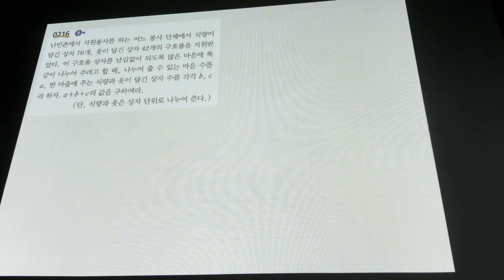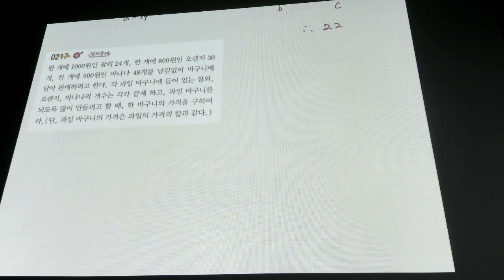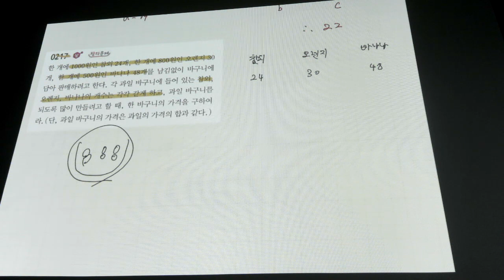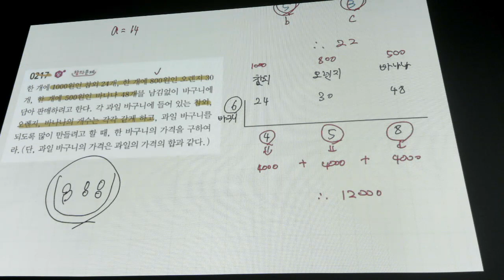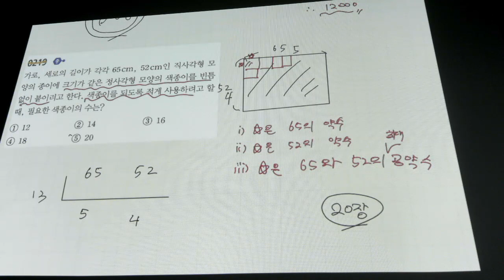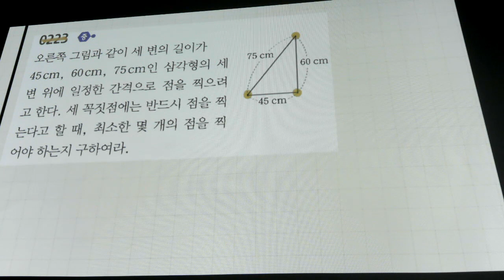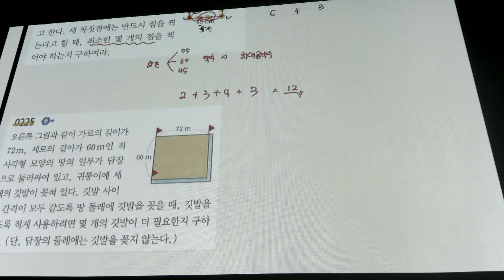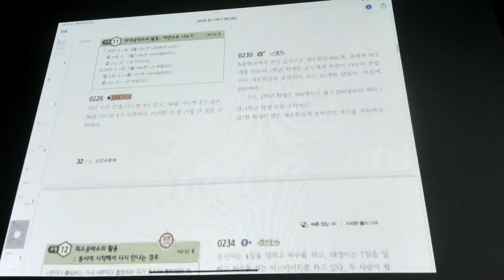중1수학 - 개념 최소공배수